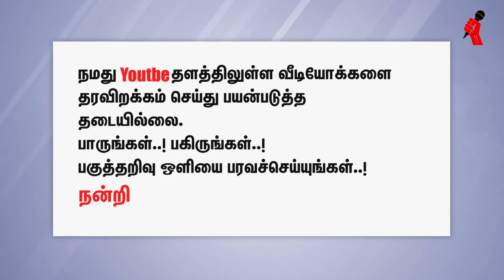சிரிக்கவும் சிந்திக்கவும் வைக்கும் பேராசிரியர் அருணனின் உரைவீச்சு